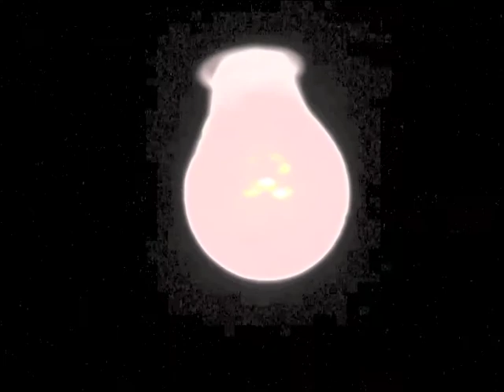DRUNK FLOYD jam session PROJECTIL 2012